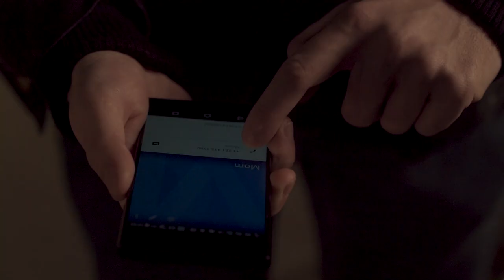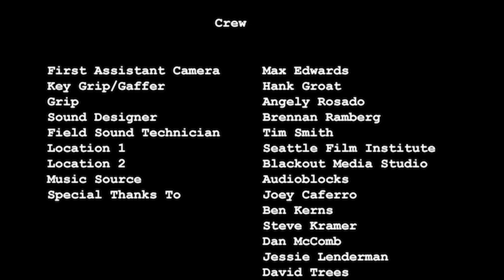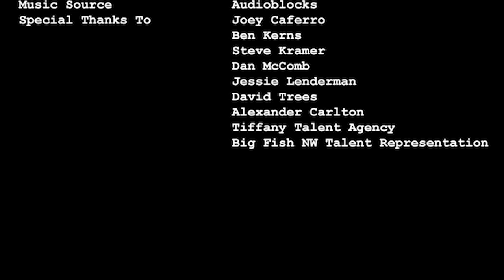Scriptception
School Project Mini Capstone
Written By Alexander Escanlar
Directed By Matthew Giles
Assistant Director David Wagner
Director of Photography Celeste Jett
First Assistant Camera Max Edwards
Sound Designer Brennan Ramberg
Field Sound Technician Tim Smith
Key Grip/Gaffer Hank Groat
Grip Angely Rosado
Starring
Thomas Cutterbuck
David Law
Justin Cecil
Timothy Barnaby